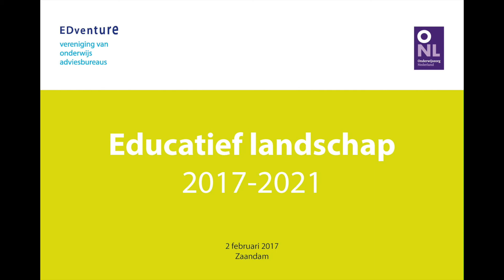Educatief Landschap 2017 2021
Het landschap van onderwijs en jeugdhulp is zeer dynamisch en verandert de laatste jaren ingrijpend als gevolg van politieke, maatschappelijke en wetenschappelijke ontwikkelingen. EDventure onderzoekt verwachte trends en ontwikkelingen binnen onderwijs en jeugdhulp voor de komende tijd en zet ze op de (land-)kaart.